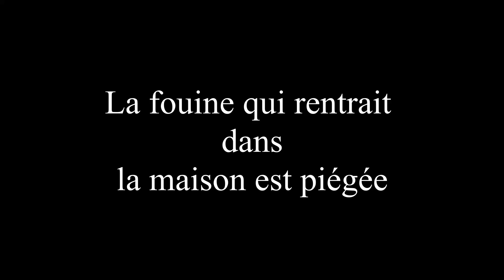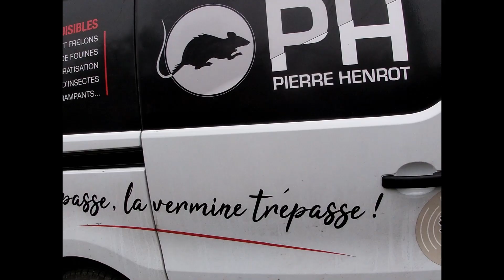Fouine dans la maison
La fouine qui rentrait dans la maison est piégée
Henrot Pierre destruction nuisibles